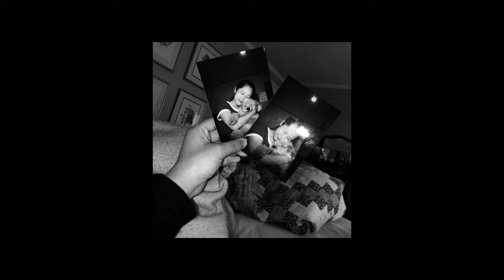虹の橋へ旅立ったぽかりへ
アメリカの大学に留学する時に、1番辛かったのは、4歳の時からずっと一緒だった 当時15歳の愛犬を置いていかなくちゃいけないことだった。だから、お休みの時に日本に帰る度に、これが最後になるかもしれないって思って毎回強く抱きしめた。今月の初めに、ぽかりが虹の橋へ旅立ったと、お母さんから知らされた。心から大好きなぽかりの最期を見送れないこと、本当に辛かった。皆んなは またいつか会えるよって言うけれど、じゃあなんで今さようならを言わなければならないんだろう。たくさん泣いたのに、やっぱり夜になると寂しくて、そんな時は、この曲を何回も何回も聞いた。"リメンバーミー 会えない時も 愛に支えられ また会えることがやってくることを 信じ続けよう"
ただのペットじゃなくて、「優しさ」とは何かを教えてくれた、大切な家族だった。
どうか どんなに大好きだったか どんなに離れるのが辛かったか 伝わっていますように
ぽかりを置いて 夢を追いかけることを決めたんだもん。絶対に無駄にしない。